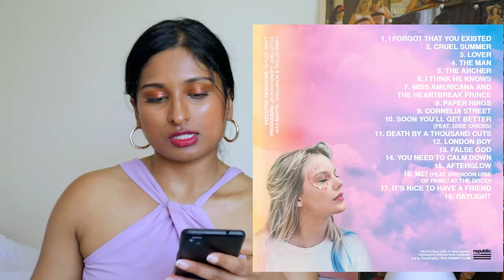Taylor Swift Lover Album Reaction... who is Taylor Swift in love with really?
Taylor Swift  Lover Album Reaction by an old Swiftie. So nice to listen to this album for the first time.
Back again with Soundtrack Saturday- this time we are going to listen to Taylor Swift's Lover Album! I absolutely love this album-
Intro 0:00
1. I Forgot That You Existed 0:54
2. Cruel Summer 3:15
3. Lover  6:21
4. The Man 10:08
5. The Archer 11:37
6.  I Think He Knows 14:13
7. Miss Americana & the Heartbreak Prince 16:06
8. Paper Rings 17:12
9. Cornelia Street 19:17
10. Death By a Thousand Cuts 21:15
11. London Boy 24:35
12. Soon You'll Get Better (feat. Dixie Chicks) 25:23
13. False God 27:08
14. You Need to Calm Down 28:42
15. Afterglow 30:13
16. ME! (feat. Brendon Urie) 32:26
17. It's Nice to Have a Friend 33:18
18. Daylight 34:29

Eyebrows : Ardell STROKE A BROW FEATHERING PEN  (DARK BROWN)
Blush : Patrick Ta Major Headlines - Double-Take Cream + Powder Blush Duo- (OH' SHE'S DIFFERENT)